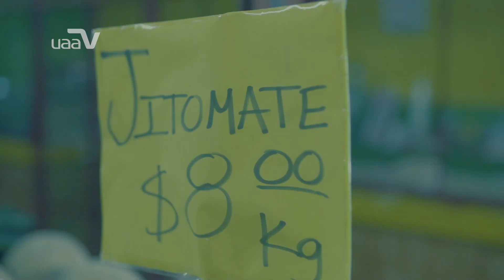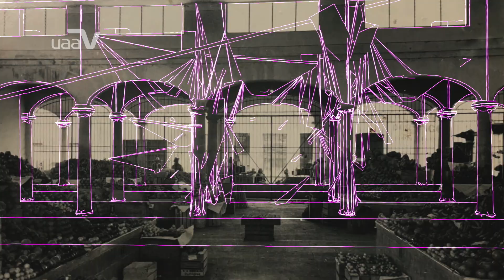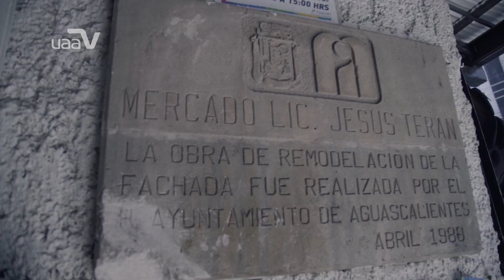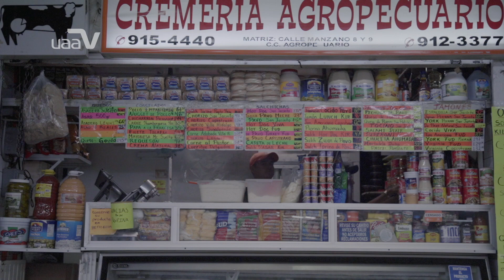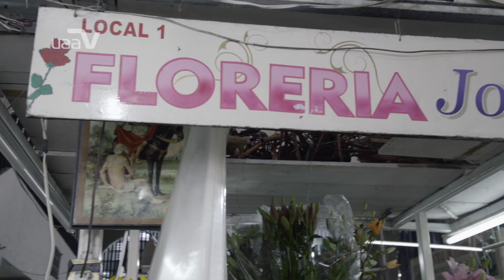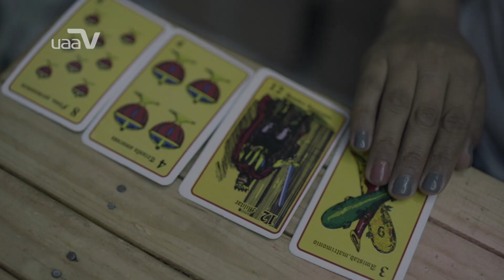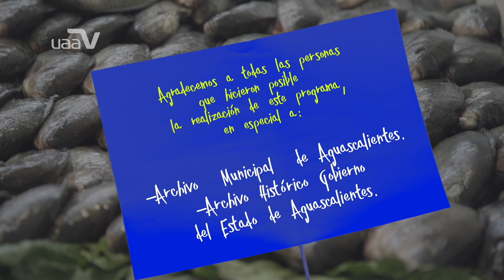Diario de Mercados (Cap.3) Mercado Terán (primera parte)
Te presentamos las historias de estos museos vivos…. Sus colores, sabores…. personajes que vibran y son parte de nuestra identidad.
Conoce al Mercado Terán, primera parte